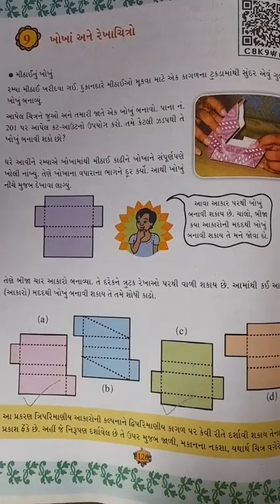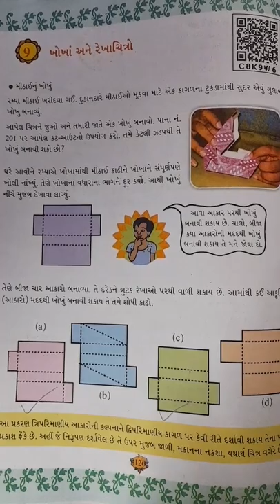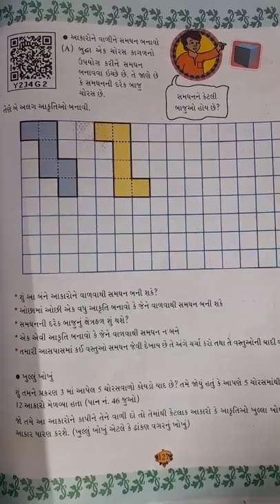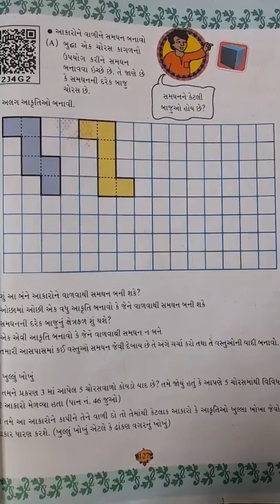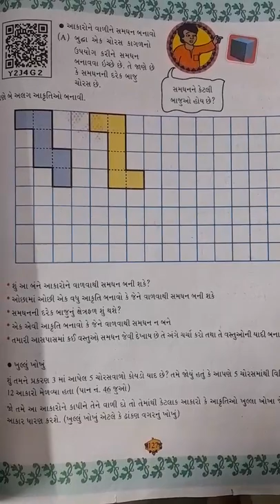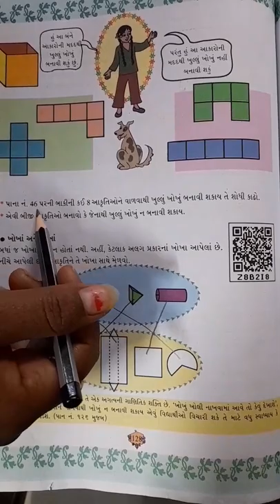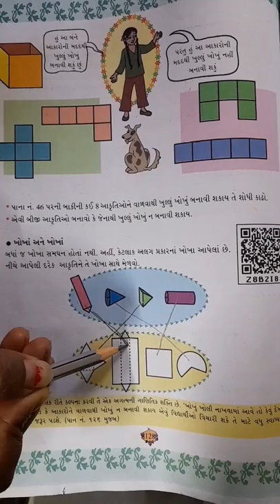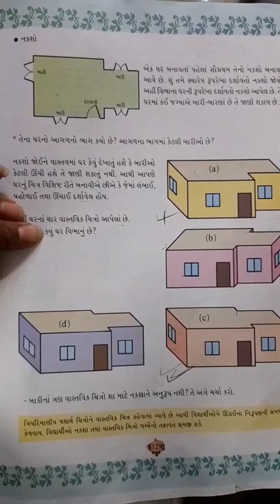STD 5 MATHS SHREEJI VIDHIYALAY